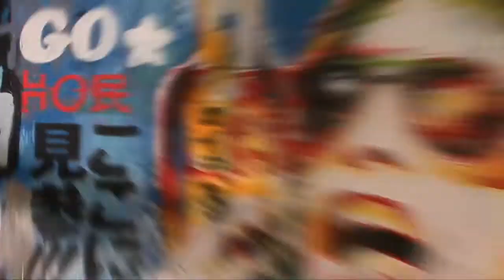Fancy Dress - A tale from a battle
performance  : : : François Coorens
montage video : : : Nicolas Coorens